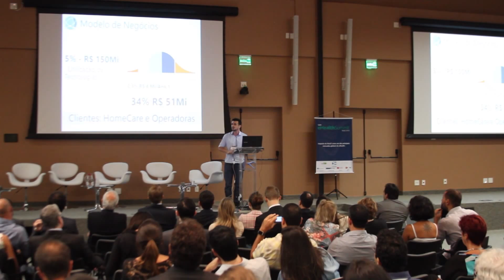Demo Day BV 2016: Pitch Conecte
A Conecte é uma startup de Londrina, nascida na Hackathon Hack4Health, apoiada pela GE Healthcare, e que tem crescido com uma proposta inovadora para o mercado de home care